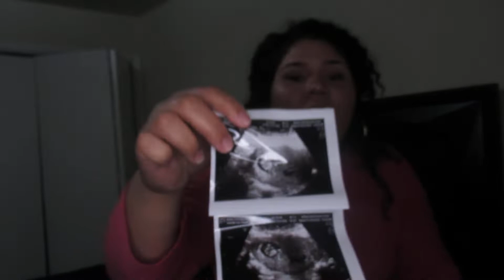11 WEEK PREGNANCY UPDATE WITH BABY #5!!!!